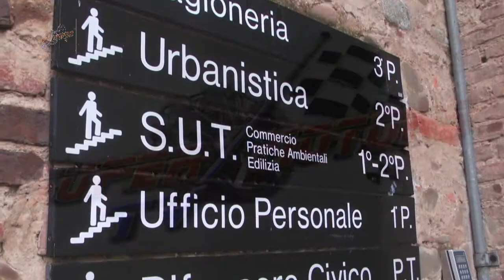Vimercate, Firmato Accordo Yamaha e Istituto Floriani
Anche quest'anno abbiamo basato il nostro POF su progetti innovativi, all'avanguardia e in linea con i tempi tecnologicamente avanzati quale la realtà in cui vivono i nostri ragazzi .Sulla base di tutto questo abbiamo cercato di rendere più " appetibile"per i nostri alunni i corsi già esistenti, inserendo progetti più specifici e più vicini alla loro realtà